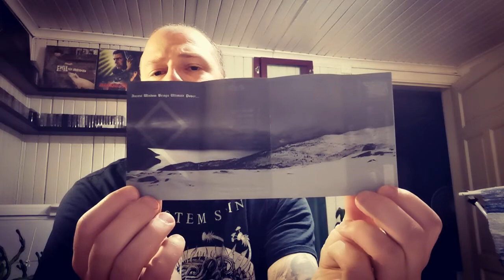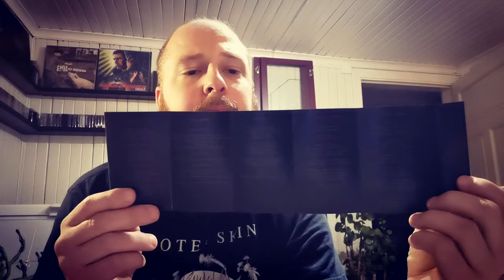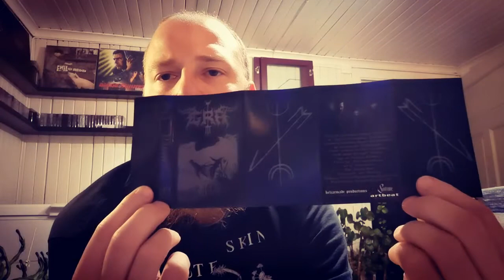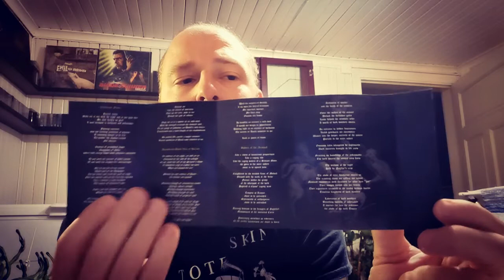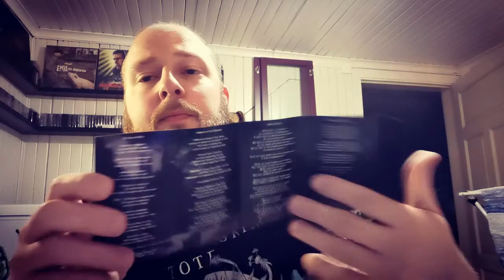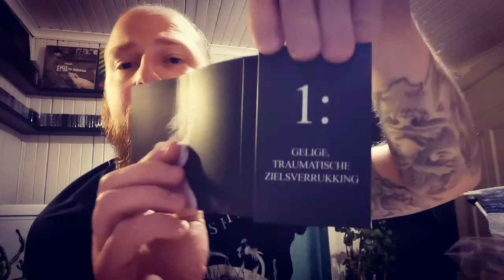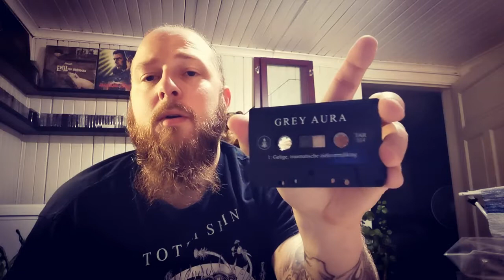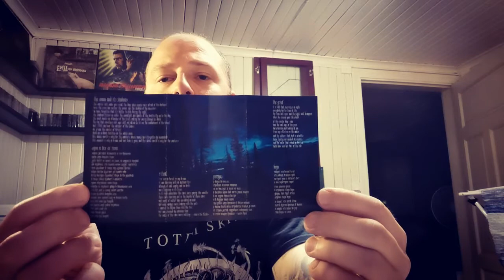Tape collection: Episode 12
In this episode I talk about the following albums.

Galdr - S/T

Gnipahålan - Häxbål
(The one playing in the background)

Gorrch - Nera Estasi

Grá - Väsen

Grafvitnir - NâHásh

Grafvitnir - Necrosophia

Grafvitnir - Semen Serpentis

Grey Aura - 1: Gelige, Traumatische Zielsverrukking (not German, from The Nederlands!!)

Grey Aura - 2: De Bezwijkende Deugd

Grima - Tales Of The Echanted Woods

Grima - Will Of The Primordial